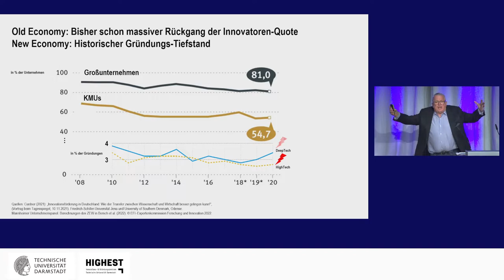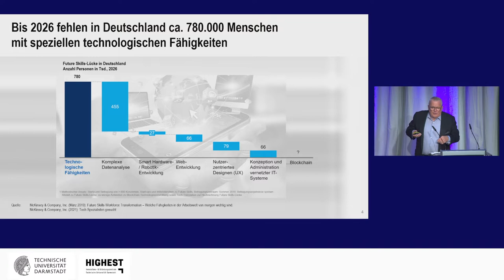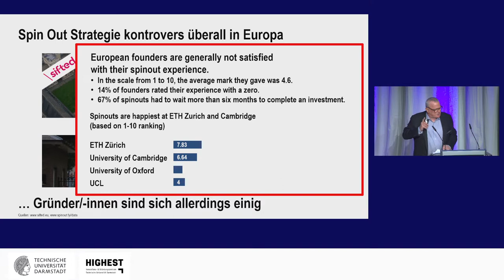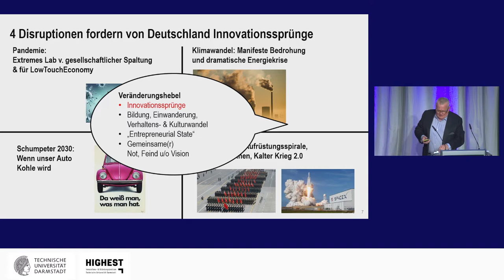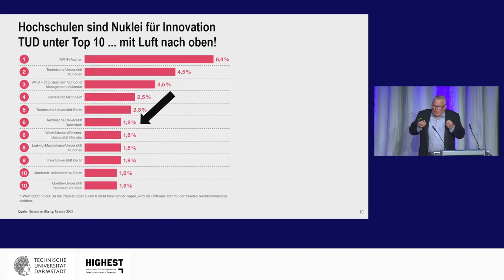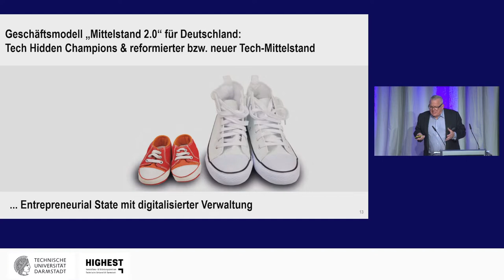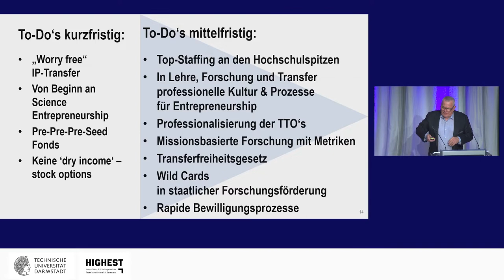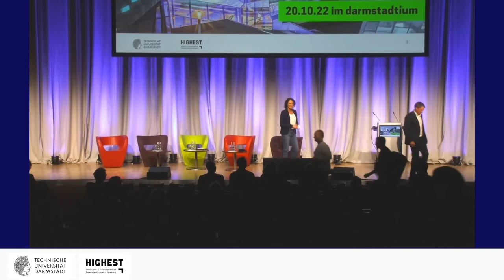InnoDay2022: IMPULS - Kann die deutsche Hochschule Innovation Factory?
Hinweis: Dies ist ein Live-Mitschnitt. Aus technischen Gründen beginnt dieser einige Minuten nach dem Start des Vortrags.

Dr. h.c. Thomas Sattelberger war von Oktober 2017 bis August 2022 Mitglied des Deutschen Bundestages und von Dezember 2021 bis Juni 2022 Parlamentarischer Staatssekretär bei der Bundesministerin für Bildung und Forschung. Davor war er lange Jahre Vorstandsmitglied in deutschen DAX-Unternehmen, u.a. als Personalvorstand bei der Deutschen Telekom und bei der Continental AG. Er hat u.a. die Nationale Initiative "MINT Zukunft schaffen" gegründet und war lange Jahre ihr Vorsitzender.